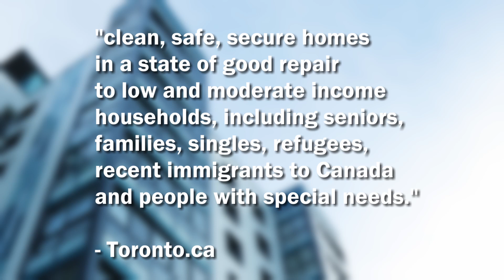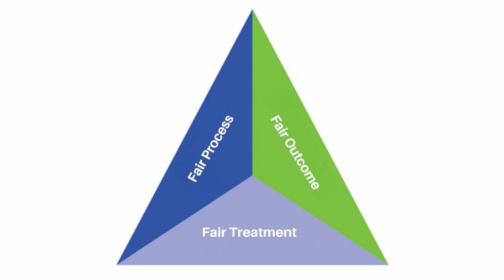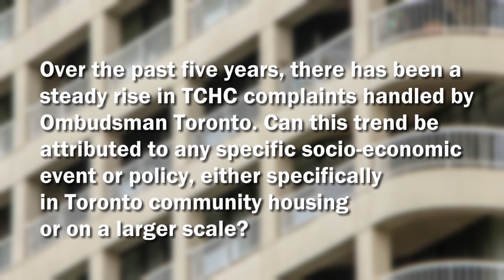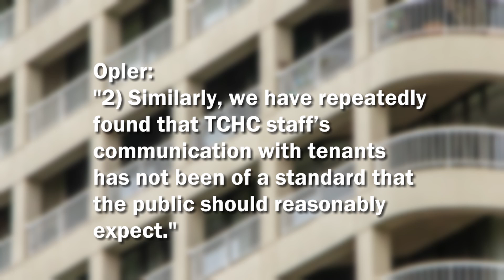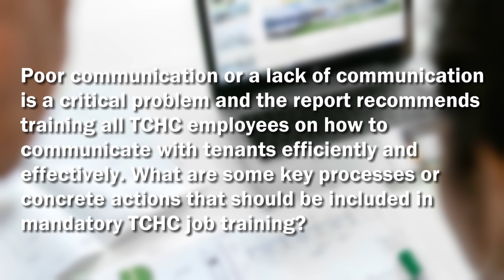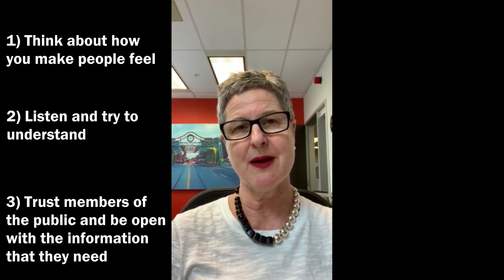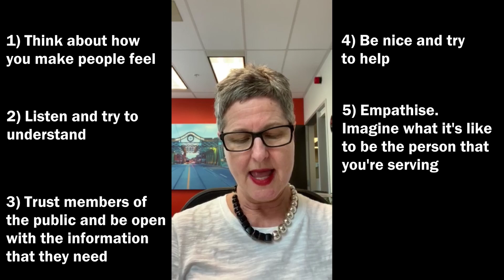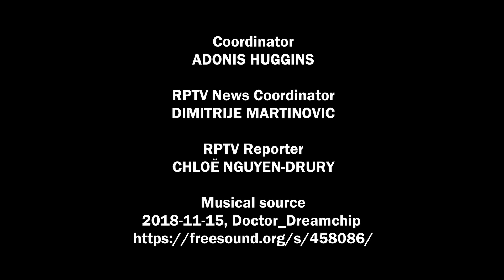TCHC Needs To Do More to Address Tenant Complaints: The Ombudsman Report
On March 17, 2020, Ombudsman Toronto, led by Ombudsman Susan E. Opler, released a report titled “Toronto Community Housing Corporation (TCHC) Complaint Trend Data and Related Recommendations”. The Toronto Community Housing Corporation, or TCHC, is a social housing agency that owns and manages subsidized housing properties in Toronto, including Regent Park.
The report called for the need for TCHC to do more to address resident concerns around safety and maintenance issues.